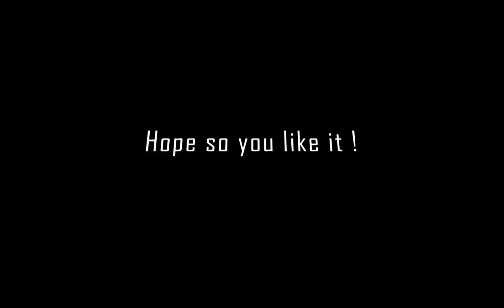Office Shoot Day Vlog 2022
In this video i have shown Shoot Day Vlog in Office Routine , hope so you like the video it was small clip which i combine.

entertainment
funny
videos